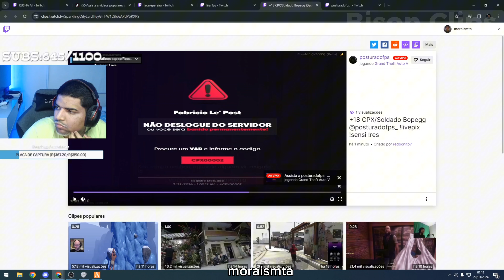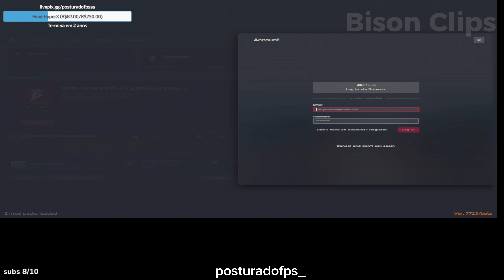EITA😬 JAGATA INVADIU O GUETO DA BOPE GG - TEVE PLAYER XITANDO NA INVASÃO? veja! gtarp